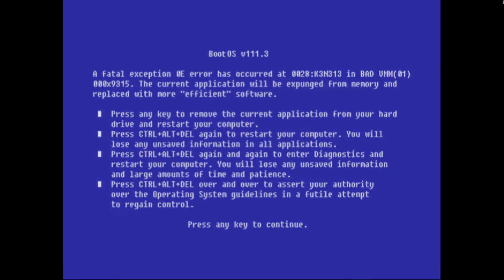Eternal Darkness | 20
Never played this game before.

From Wikipedia:
Eternal Darkness: Sanity's Requiem is a psychological horror action-adventure video game developed by Silicon Knights and published by Nintendo. Originally planned for the Nintendo 64, it was switched to the GameCube for development and released on June 24, 2002. While the game features similar gameplay mechanics to that of Resident Evil, it distinguishes itself with unique features, such as "sanity effects". In the game, players take on the role of several characters as they battle a powerful entity who seeks to enslave humanity.